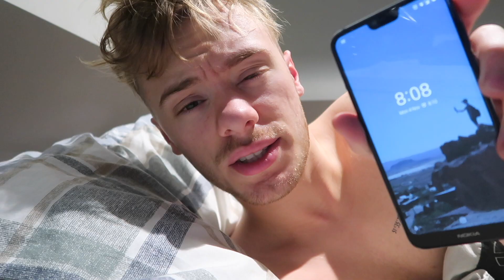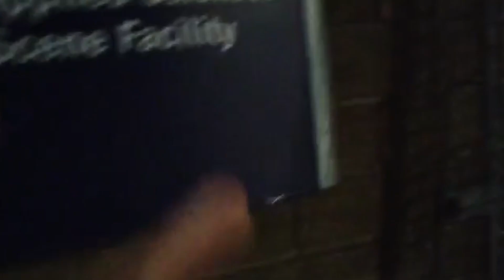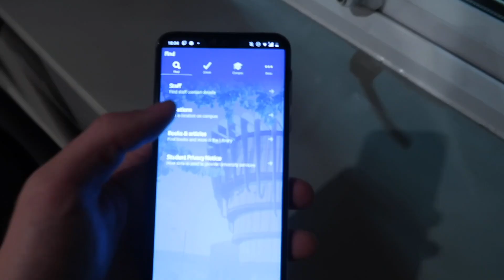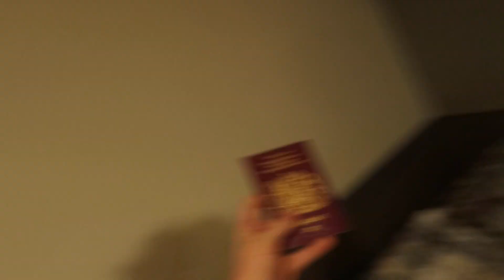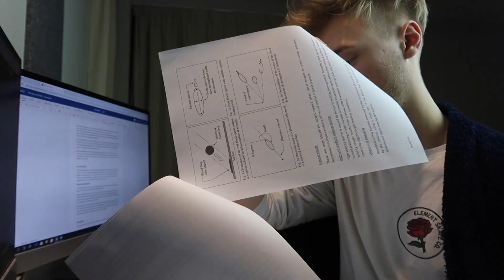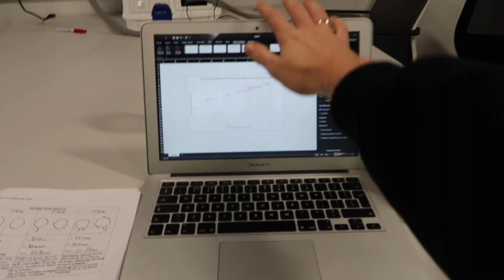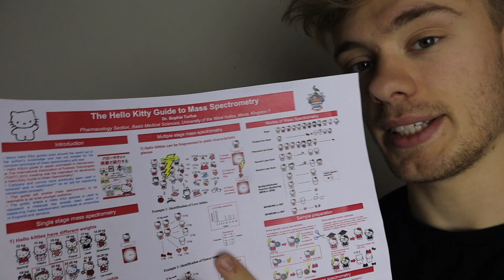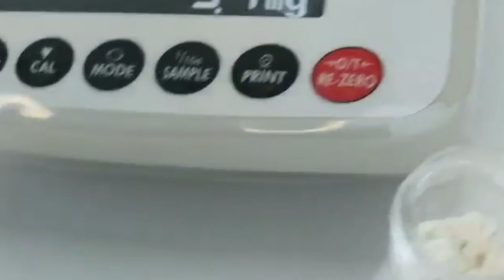Week in the life of a forensic science student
Welcome to my very first week in the life here at my new uni on my new course. This is slightly more informative compared to most of my weeks in the life, however I can promise over the course of the next few months that will change.
I do however hope you enjoyed a little insight into what I get up to on a weekly basis with this course of Forensic Science.

►YUBL: mjcmatthew

Questions about me:
A- 20 years young

Q- where do you go to university?
A- I am in my final year at Aberystwyth University

Q- What do you study?
A- I study Forensic and Analytical Science at the University of Huddersfield

A- The camera that I use is a Sony ILCE-5000L

Q- What do you use for lighting
A- I bought two softboxes, pretty cheap but does the job perfectly!

A - I use Movavi Video Editor on my main computer but on my laptop I use iMovie